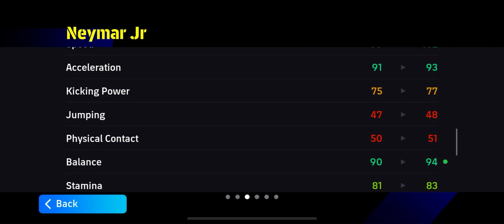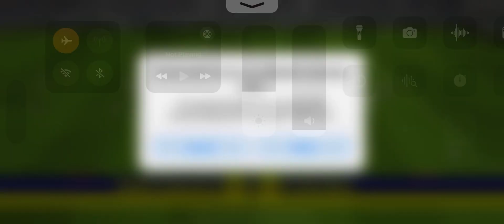HACKED🔥MESSI 108 Rated 🔥🔥 Destroyed Real Madrid💥💥💥 eFootball 2024